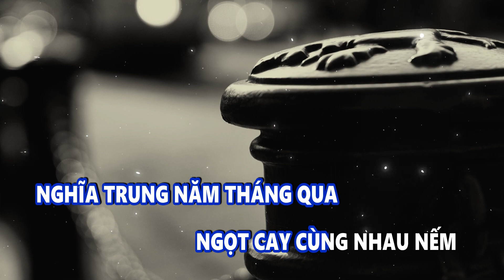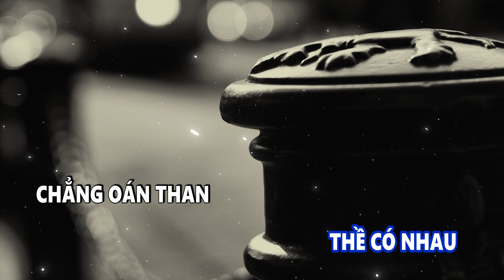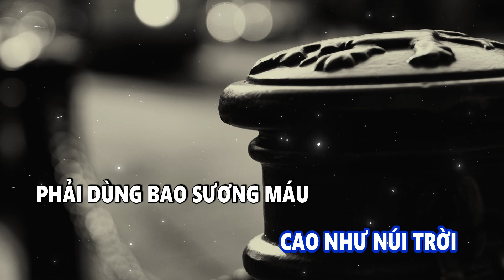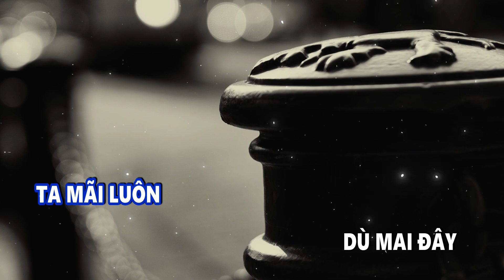Karaoke Hai Từ Anh Em ~ TÂM ĐỆ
►Xem MV. :
Chúng ta vai kề vai một đời anh em
Nghĩa trung năm tháng qua, ngọt cay cùng nhau nếm
Đời mấy ai, Đi với nhau mặc câu sang hèn